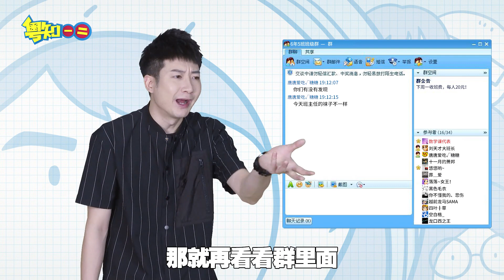【粵知一二】QQ20歲了，你還記得以前爭分奪秒掛Q的日子嗎？ | 2019